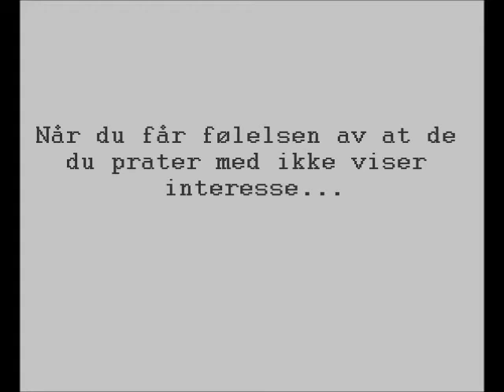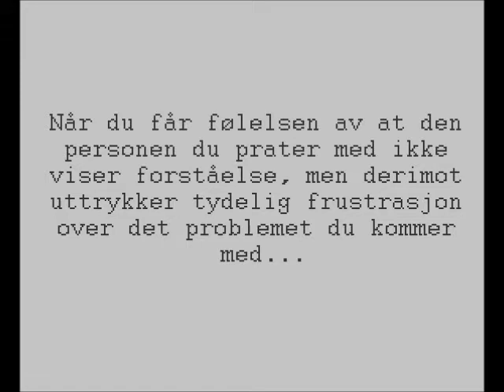Kroppsspråk psykologi 2